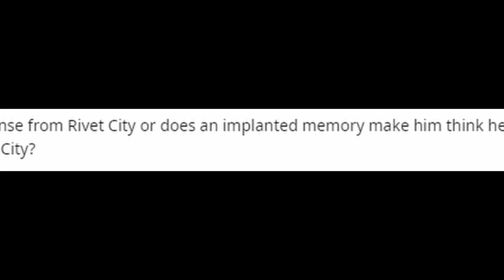Was Danse an actual NPC in Fallout 3?! [see description for more]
Conclusion: He would have more than likely been a courser seeking Harkness but was intercepted by the Railroad first, causing D.r Zimmer to come in person since now he's lost 2 courser synths! But...Is there evidence that he is in Fallout 3, as an obeservable NPC?!

Btw: I have no S.P.E.C.I.A.L. points in charisma 😅 so please excuse my stuttering speech, I tried to edit it out, but then it would've been a choppy video.

Doing an in depth explanation as to when Paladin Danse joined the BoS & where is he in FO3

0:00 A brief history of Danse
2:08 Dance/Harkness Theory
3:15 Who Helped Danse Forget?
4:45 Danse was Lyons Pride
5:41 What's the missing link?
6:26 Conclusion